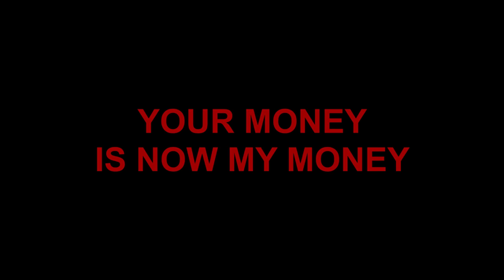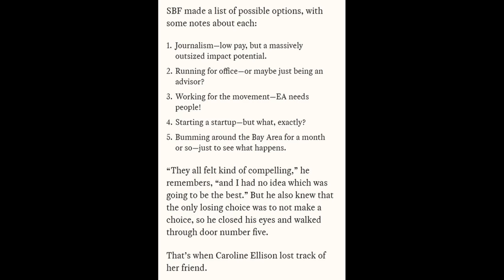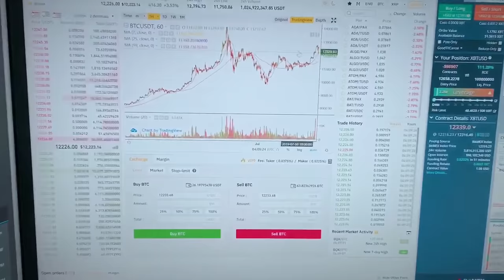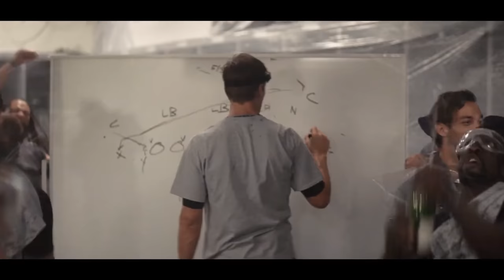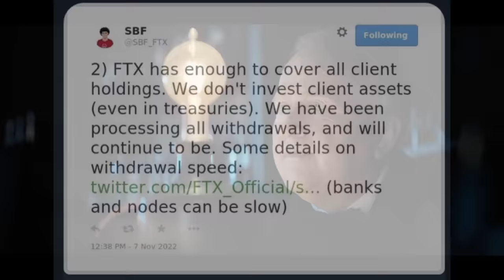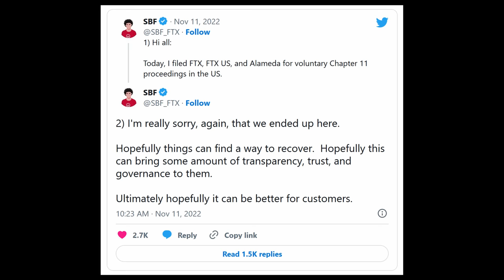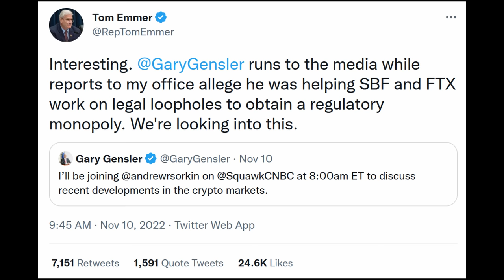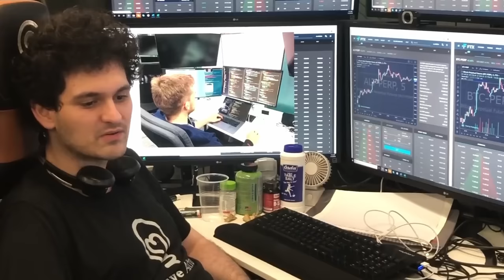Sam Bankman-Fried: The FTX Scam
Altruism. Ethics. Corporate responsibility. These are the words that Sam Bankman-Fried hid behind as he used his 32 billion dollar business as a personal piggy bank. This is the story of Sam Bankman-Fried, Caroline Ellison, and the collapse of the FTX crypto exchange.

Chapters
Intro 00:00
Background and Family 00:51
Will MacAskill and Effective Altruism 02:55
Jane Street Capital 04:00
Caroline Ellison 04:35
Founding of Alameda Research 05:26
Hiring Caroline Ellison 07:14
Founding of FTX 08:20
Celebrities, Sponsorships, Politics 11:05
Coindesk Report, Withdrawal Crisis 14:44
Collapse, Investigation 16:57
Fake Ethics 24:03